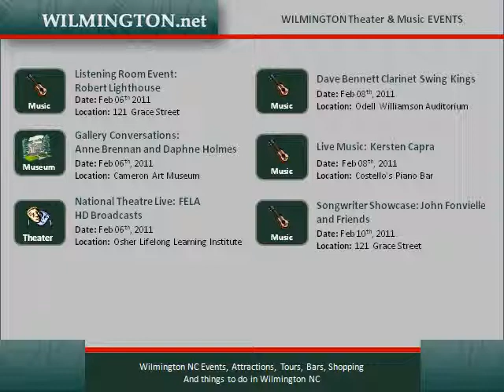Wilmington events Feb 6-12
The latest Wilmington events - sports, theater and performing arts, concerts, museum and music events.Watch the video or check our website for more information.